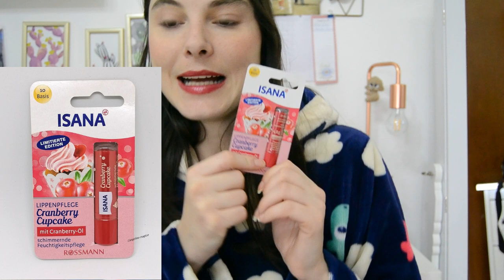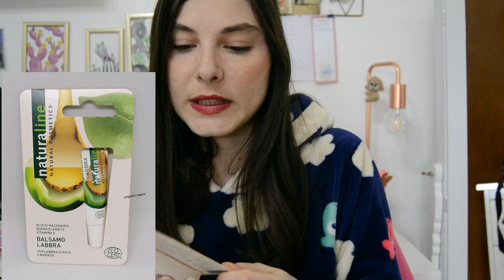Aggiornamento scorta lip balm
La mia scorta di balsamo labbra

Qui sotto potete trovare i post con alcuni dei prodotti citati nel video nel dettaglio (inci a pallini, info sul prodotto e recensione,...):